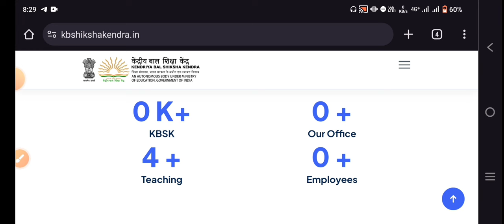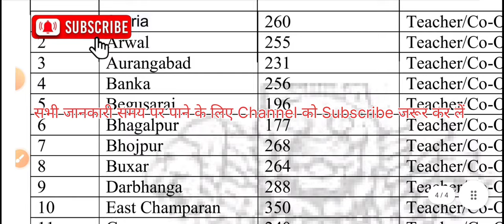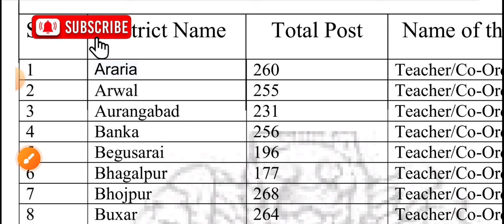केंद्रीय बाल शिक्षक भर्ती में किस जिला में कितना सीट है || District Wise Seat KBSB | KBSB New Update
jbt shikshak bharti 2024
ntt shikshak bharti 2024
chhattisgarh shikshak bharti 2024
kendriy bal siksha 2024
kendriya baal shikshan kendra bharti 2024
bihar kgbv merit list update
bihar upcoming Vacancy update
bihar latest vacancy update
key resources person selection list
bihar Tola sevak vacancy update
bihar lekhapal recruitment
pavitra portal shikshak bharti 2024
shikshak bharti
cg shikshak bharti,teacher bharti 2024
bihar shikshak bharti 2024
shikshak bharati
cg vyapam shikshak bharti 2024
kendriya bal shiksha 2024
bal shikshak bharti
kendriy bal shiksha
kendriya bal shiksha kendra online 2024
kendriya bal shiksha online
kendriya bal shiksha kendra kya hai
kendriya bal shiksha kendra online
kendriya bal shiksha kendra
kendriya bal shiksha
kendriya bal shiksha kendra form apply
kendriya bal shiksha kendra kbsk
kbsk new update 2024
kbsk teacher new update 2024
up shikshak bharti latest news 2024
shikshak bharati mahiti
maharashtra shikshak bharti update
kendriye bal shikshak bharti 2024
bal shikshak bharti 2024
no exam direct bharti